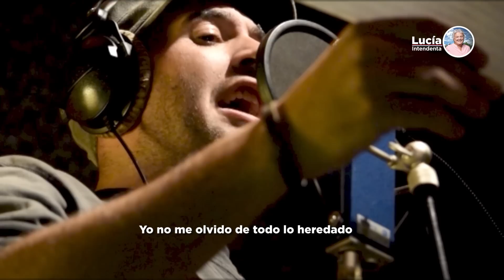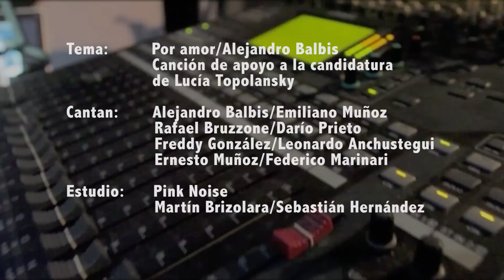Alejandro Balbis - Por amor